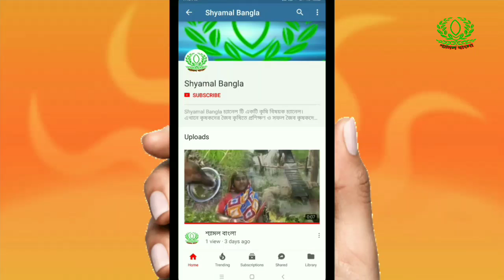বাড়িতেই দেশি মুরগির বাচ্চা তুলে মাসিক আয় ২০০০০, কেমনভাবে? শুনুন চাষীর মুখে।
বাড়িতেই দেশি মুরগির বাচ্চা তুলে মাসিক আয় ২০০০০। তাই দেশি মুরগি সঠিক ভাবে পালন করুন। যথা সময়ে টিকা করণ করুন।